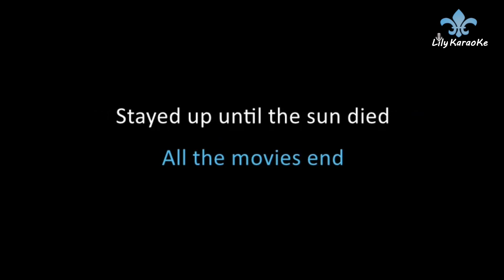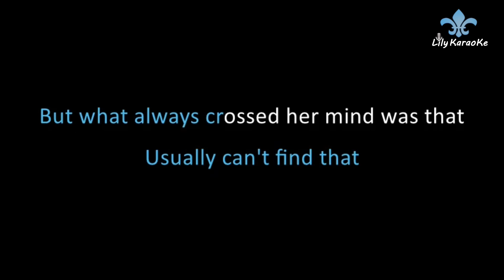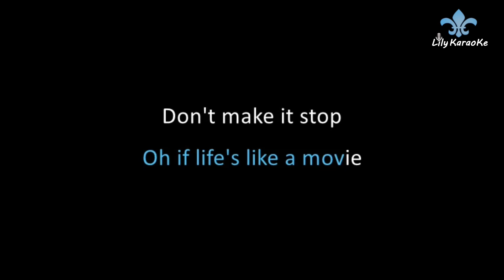Tate McRae - Movies End (Karaoke Version)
Movies End (Karaoke Version)
Singer : Tate McRae

~Lily Karaoke

If you are using this for your cover song, please include the following in your video description (Copy & Paste), appreciated: